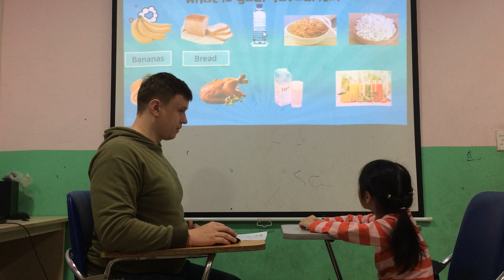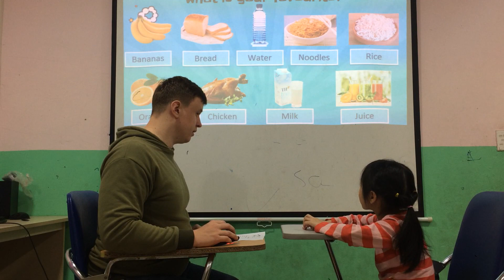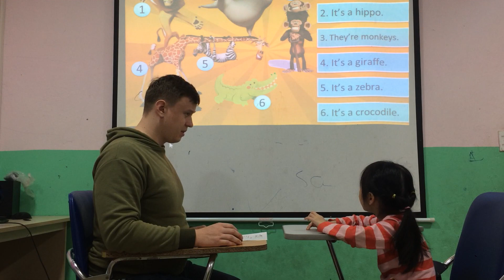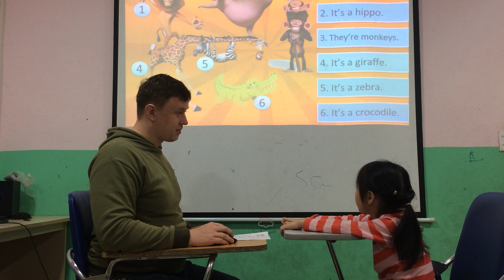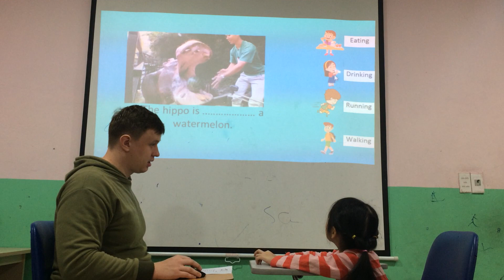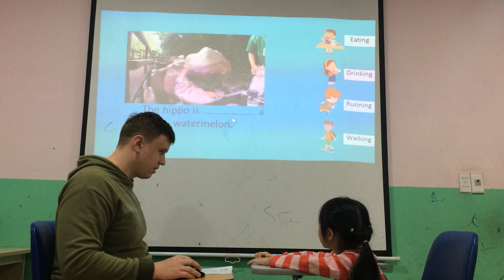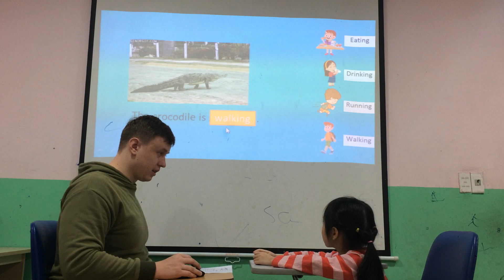Tanya - Larva 9 speaking test ngày 29/4/2021- OW Starter - test 2